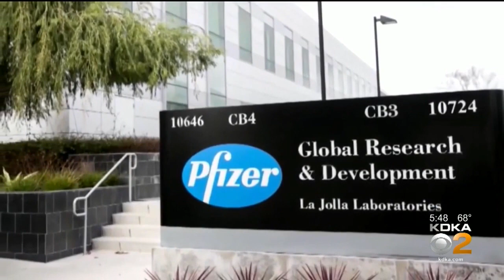City Project To Revitalize Historically Black Neighborhood Business Districts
Doctors say stops and starts in coronavirus vaccine and treatment trials are inevitable. KDKA's Dr. Maria Simbra has more.